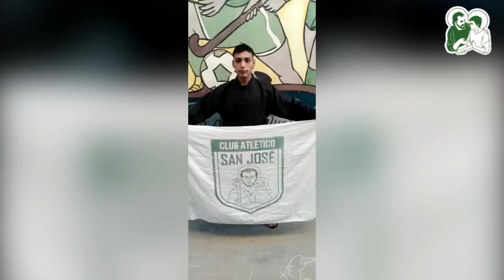Caravana San Jose | Faltan 2 dias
Los chicos y profesores del club se preparan para la caravana